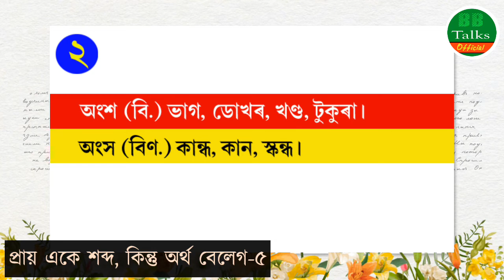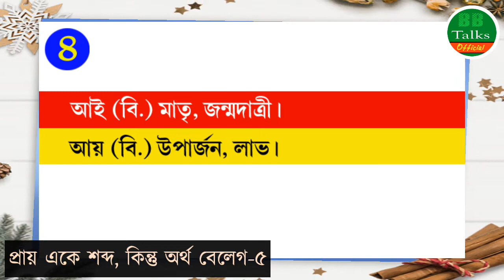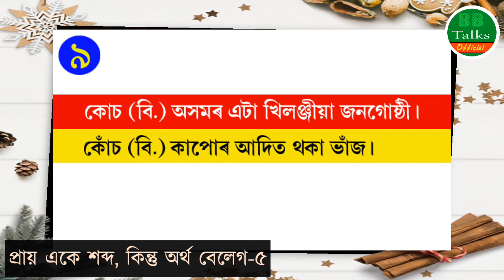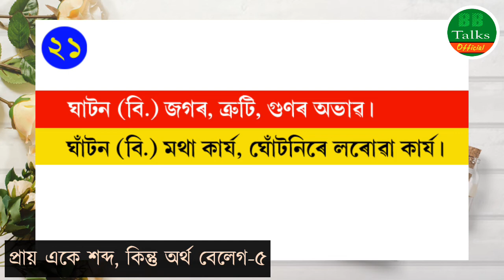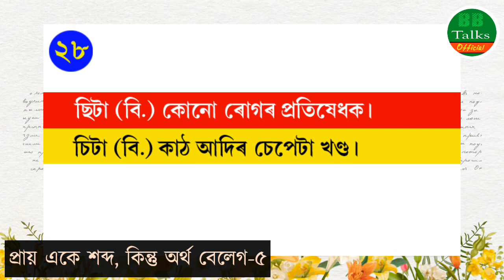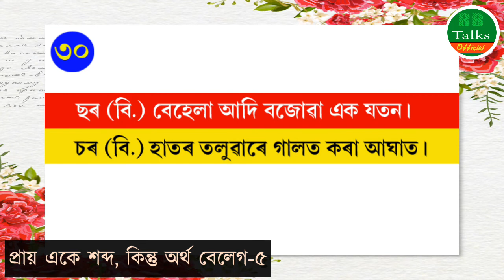প্ৰায় একে শব্দ, কিন্তু অৰ্থ বেলেগ-৫ | almost same words and different meaning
প্ৰায় একে শব্দ, কিন্তু অৰ্থ বেলেগ-৫ | almost same words and different meaning|  @BB Talks Official